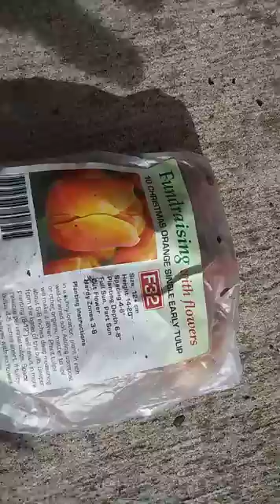😡😡😡Folks Are Lucky I'm A Muslim Now😡😡😡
Excerpt From Peace On Earth Rachelle Ferrell 1992